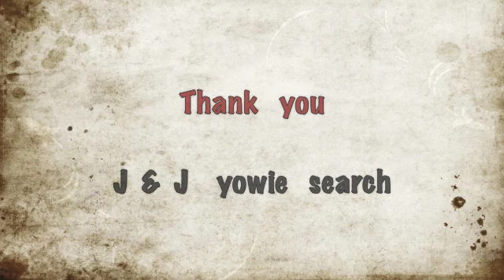Images in Paper Bark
Here are some of our reason photos hope you enjoy.